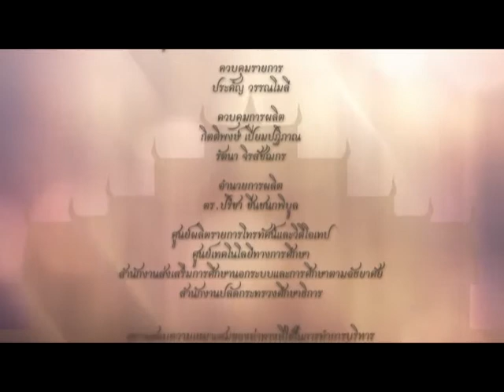Thai Exercise ชุดท่าฤาษีดัดตนและรำไทย / 25 - การสื่ออารมณ์ในกระบวนท่านาฏศิลป์